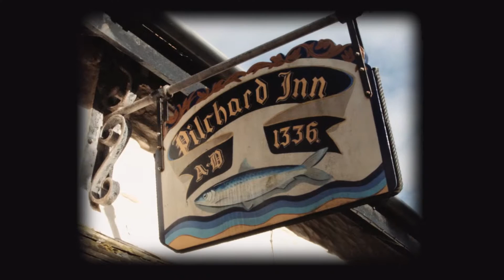Matt & Sophie's Wedding at Burgh Island October 1st 2016